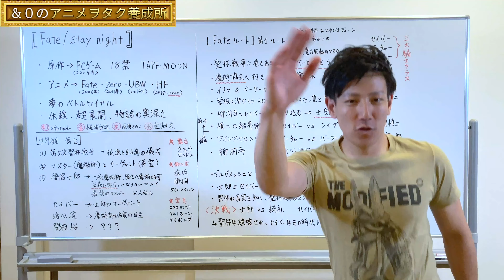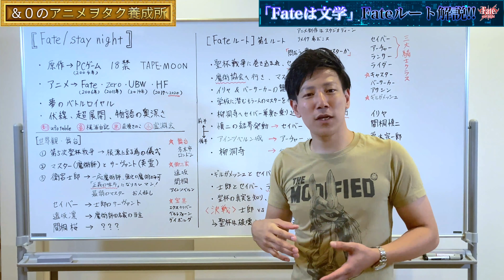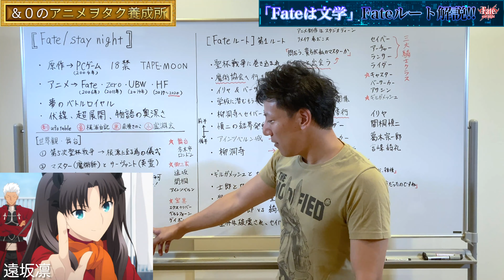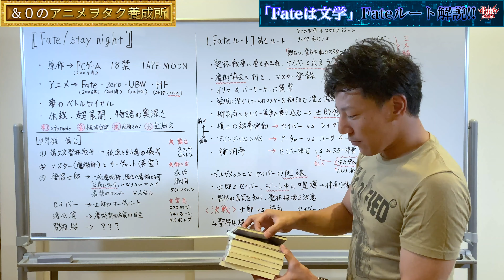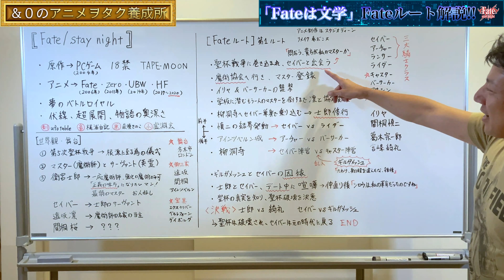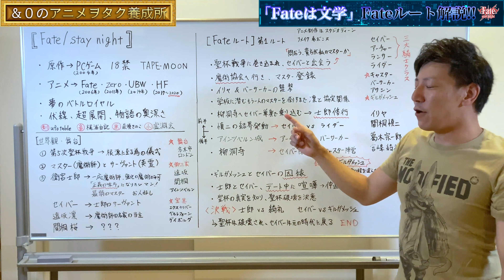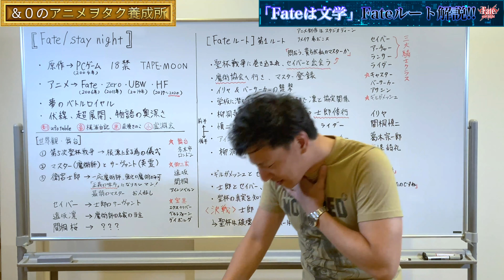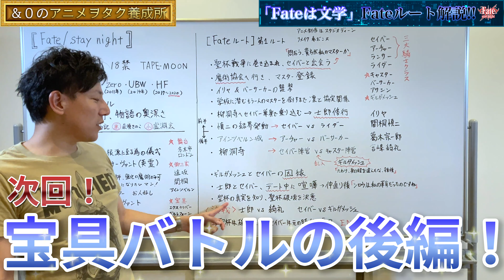【今からでもまだ間に合う！】エクストリームアニメーションFate/stay night Fateルートをバッチリ解説！前編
＆０です！！

エクストリームアニメーション第一弾！
Fate/stay night Fateルート編！

2020年8月15日
劇場版Fate/stay night [Heaven's Feel] ~III spring song ~
の公開を記念して、Fateシリーズをエクストリーム解説します！

今アニメにハマっている学生の方々の中には、スタジオディーン版Fate/stay nightが放送された後に産まれた方も少なくないと思います。
そんな方々は特に、「Fateは古い作品だし今から見るのも、、、」と諦めてしまうのは勿体無いです！！

この動画では2006年放送のアニメFate/stay nightを解説し、一人でも多くの方にこの名作に触れていただきたいと思っています！

後編は編集完了次第配信いたします。

※動画の内容で言い間違えや曖昧な回答、間違いが少なからずありますがご了承ください。

※エクストリームアニメーションは中田敦彦様へ尊敬の念を抱き、ご参考にさせて頂いております。
中田敦彦様並びにyoutube大学の関係者の皆様へ心よりお詫びと感謝申し上げます。